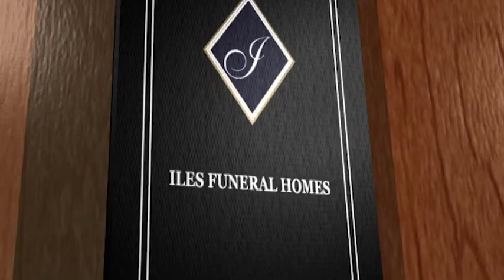Dr. Betty A. Lemke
Dr. Betty A. Lemke Obituary Video